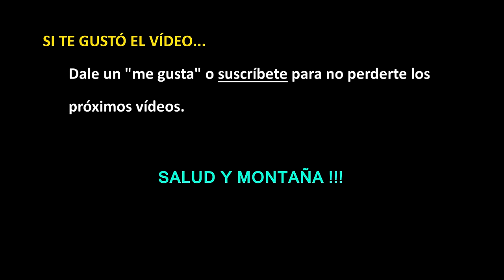Un dia cualquiera #1